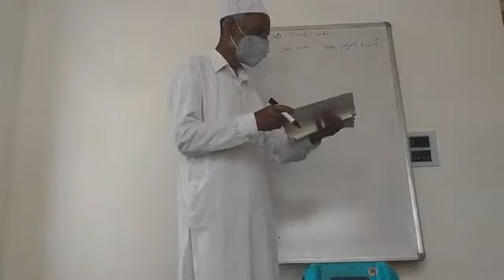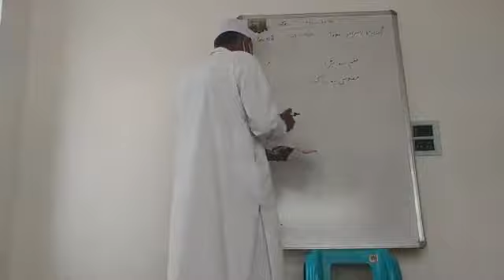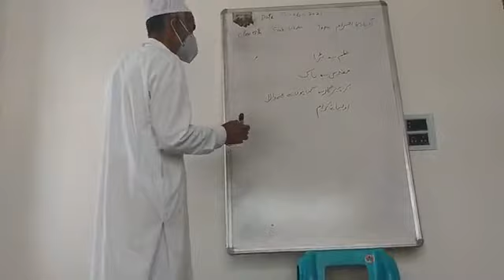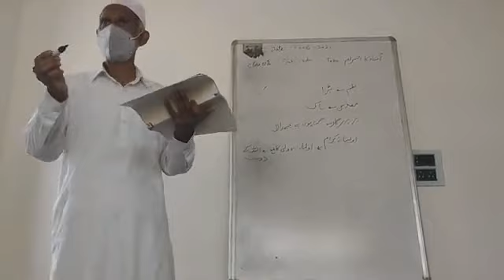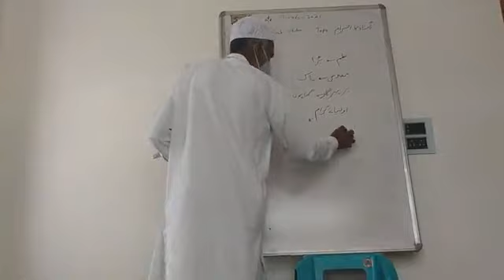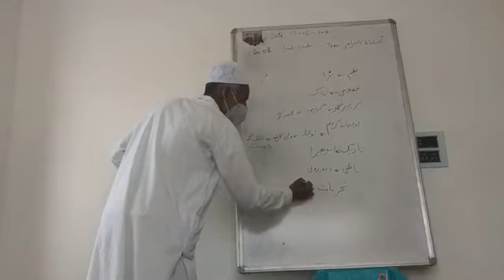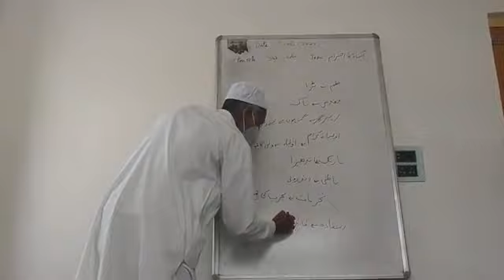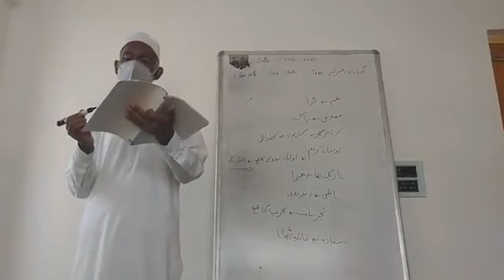Farooq Ahmad Beigh class 8th Urdu topic ustad ka ehtiram ups Ganapora